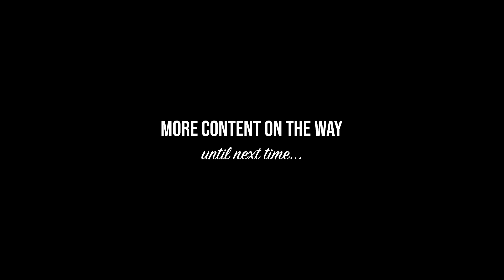most dreams begin with the words "imagine if"...